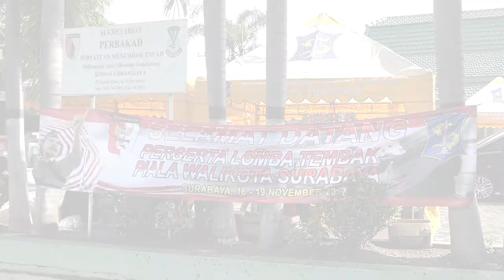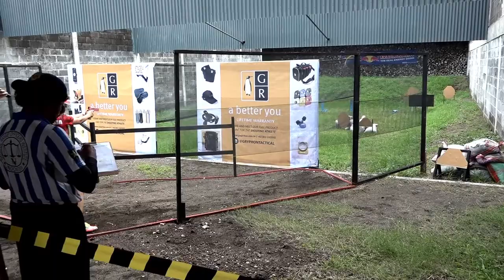Aksi Lady Shooter di Surabaya Shooting Tournament 2017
Surabaya Shooting Tornament ini merupakan event tahunan yang digelar Pemkot Surabaya